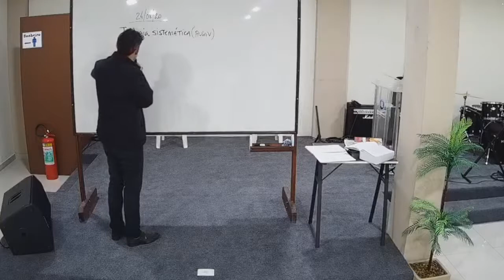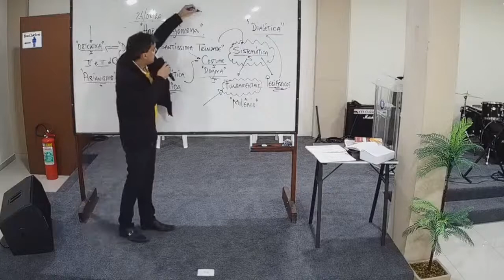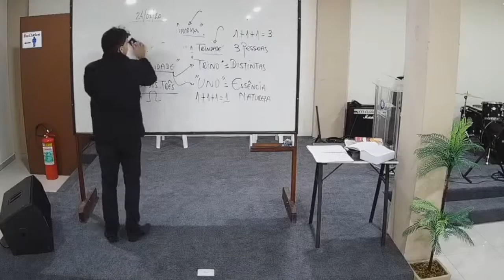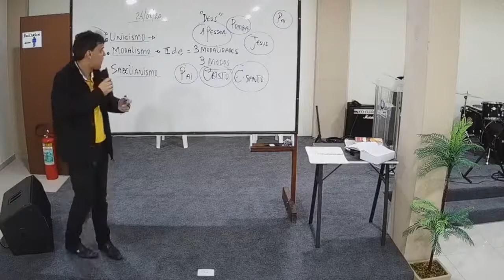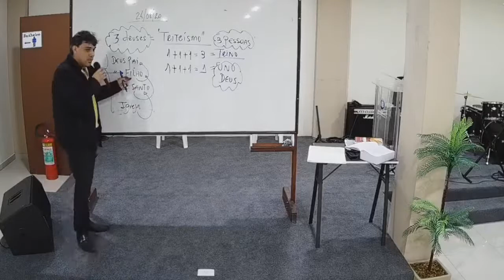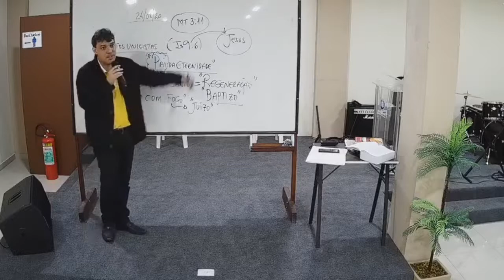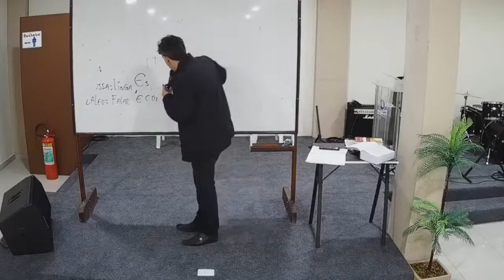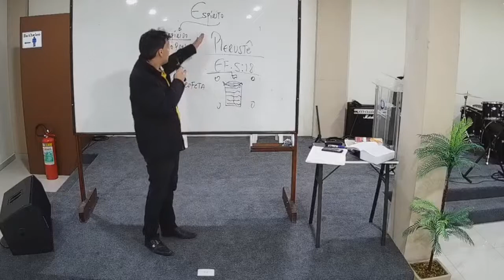IBAD/ Teologia Sistemática/ Aula 05 - 24/08/2020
Teologia Sistemática